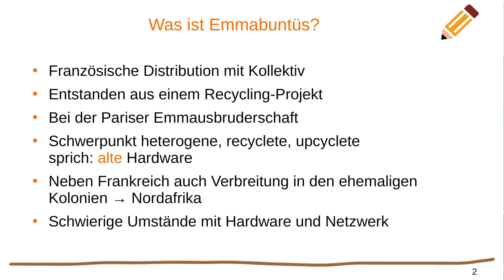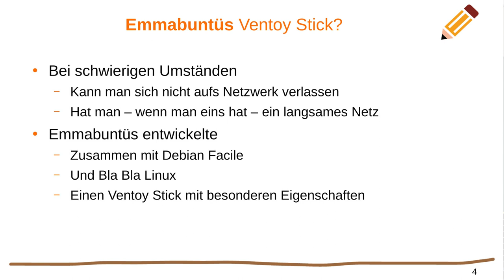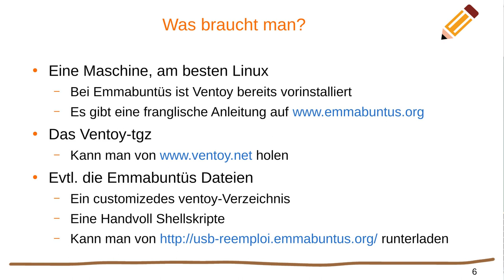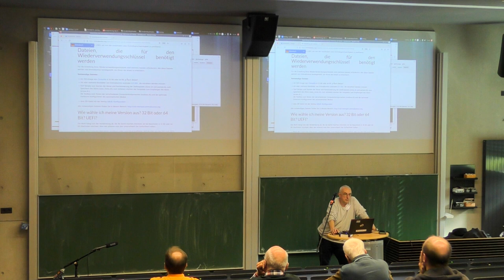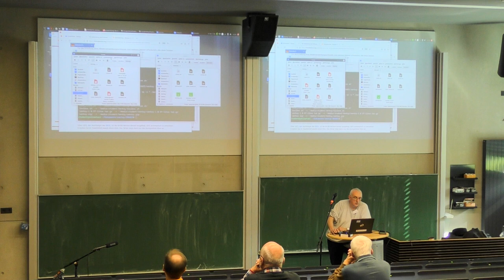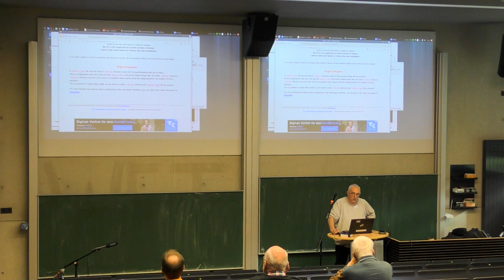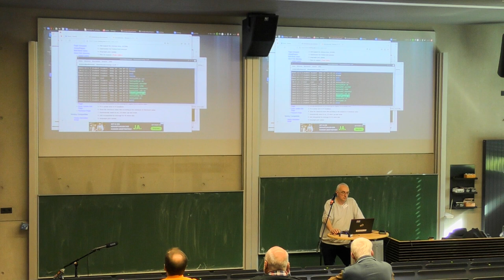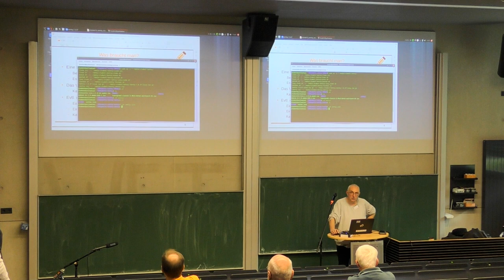Linux installieren mit dem Ventoy Stick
Ventoy ist ein Installationssystem, das auf einem Stick installiert ist und die Möglichkeit bietet, auf dem Stick verschiedene Installations-ISO Dateien abzulegen. Nach dem Start des Ventoy Systems kann man aus den ISOs auswählen und so verschiedene Betriebssysteme starten, um sie zu benutzen oder auf dem Rechner zu installieren. Der Ventoy-Stick der französischen Distribution Emmabuntüs erlaubt es, “Golden Client” Installationen mit Clonezilla zu klonen und damit in Windeseile Schulungsräume zu installieren - auch ohne ein netzwerkbasiertes Installationssystem. Doch auch ohne Clonezilla kann Ventoy individualisierte, automatische Installationen bewerkstelligen, indem es bei Debian sogenannte preseed-Dateien einbinden lässt und die Möglichkeit bietet, Dateien in die frisch installierte Maschine hinein zu kopieren.

Wir werden während des Vortrags einen Ventoy Stick formatieren und danach versuchen, eine oder mehrere Installationen zu bewerkstelligen.